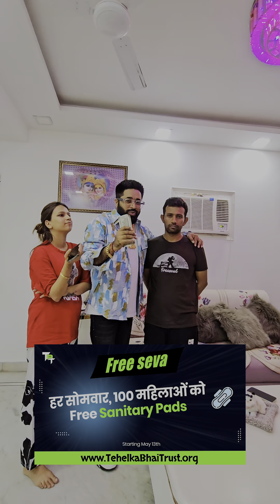घर में कटा बवाल 😱?